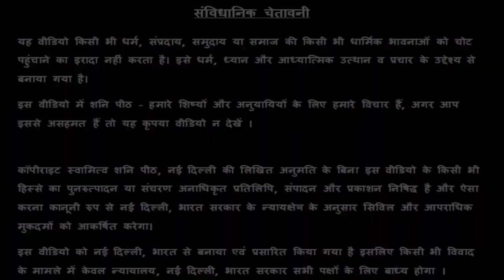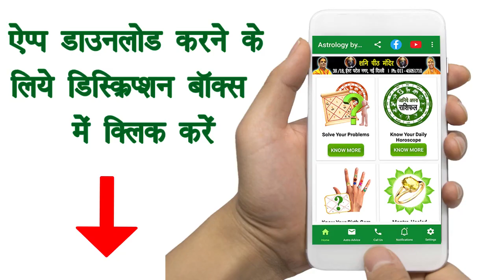मिथुन राशि के आज के सितारे | Mithun Rashifal 1 April 2020 Tuesday | 1 April Ki Mithun Rashi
प्रिय भक्तगणों,